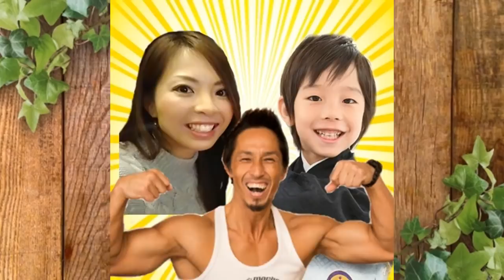【妊娠10週】経過報告！ダウン症や染色体異常が分かる検査について【高齢出産】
妊娠10週の定期検査に行ってきました！エコー写真や動画などで元気な様子が見れました。高齢出産になるため、先生に色々話を聞いてきました。

996ｇという未熟児（超低出生体重児）で生まれたらい㌧ですが、マイペースに成長中­♪

　　　　　UUUMUSIC